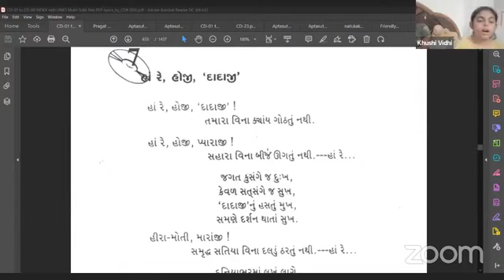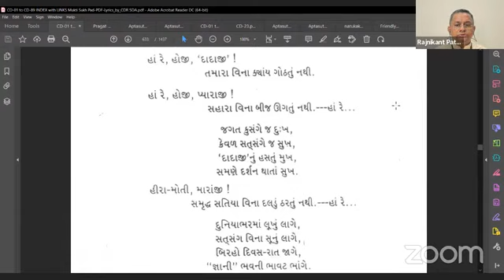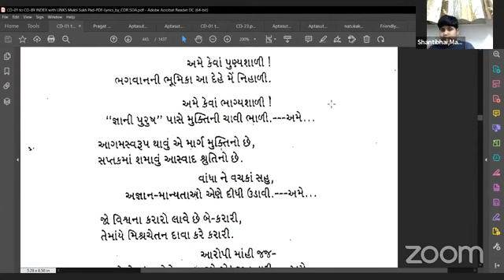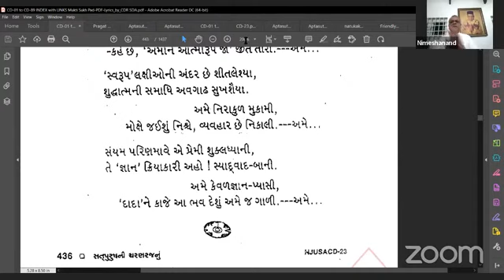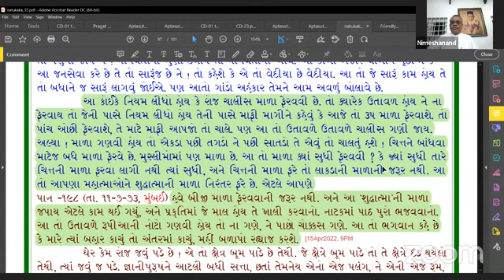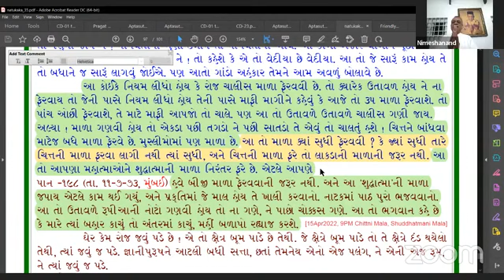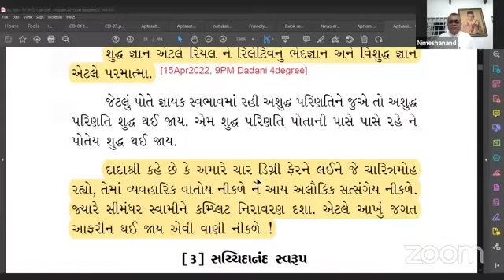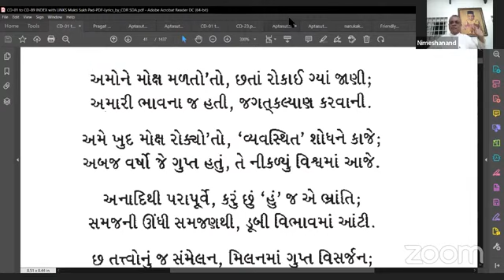15-04-2022 Apt.Nimeshanandji Satsang With Childrens & Mahatmao on Vyavasthit Shakti, Nyata Drashti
15 Apr 2022 Dada Bhagwan JSS Apt Nimeshanandji, Hindi Children & Gujarati Adult Satsang.
Children: Seva, Chor in Studies, Against Ichha, Likes and Dislikes, Mood, Animals Mood, Misuse Authority, Ego Negative, Sinceirty in our duty, Look at everyone’s quality, Bad and Good Quality, Good Quality Inside, Pad, Ame Kevaa Puniyasalee…….., Samyik Patel, with, World Wide Mahatmas Children.
Adults: Niyam, Ego, Gyan and Agyan, mala for ashubh to Shub, Mala, Chittni and Shudhdhatmani Mala, File # 1, Vyavasthit  Shakti, Nyata Drashti, Chitt, Shudhdhatma Gyan, Relative Gyan, Charitra Moh, Jagruti, with World Wide Mahatmas from Mahavideh Tirth Dham Tri Mandir, Kamrej, Surat.